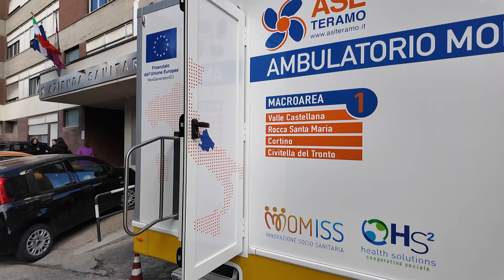Teramo, da domani tre ambulatori mobili in 11 comuni delle aree interne - 21/01/2024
Servizi TG | Teramo, da domani tre ambulatori mobili in 11 comuni delle aree interne |21/01/202